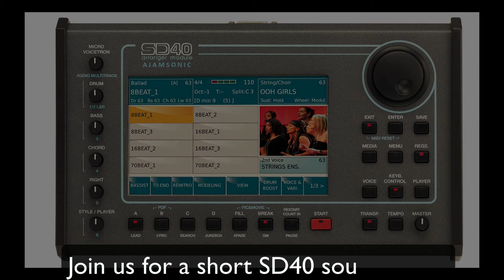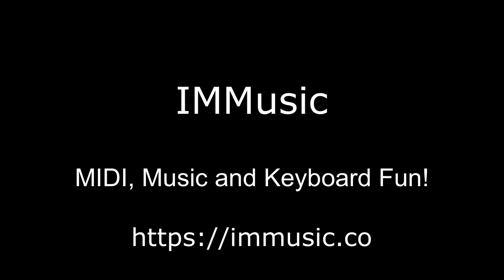KETRON SD40 with a DAW - Enhance your current tracks with Live Sound and Drums!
Playing a sequence using a DAW (Logic in this case) to control/play the KETRON SD40 AjamSonic Module. Add authentic Sounds and Live Drums to your sequences by using the Sounds and Styles from KETRON SD40 AjamSonic - controlled from your existing DAW. Curt walks you through as always.